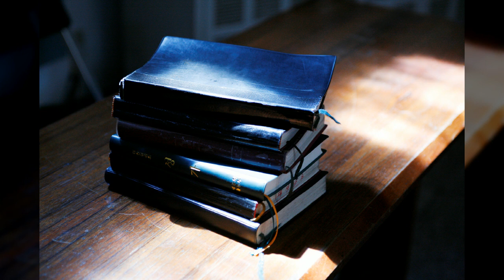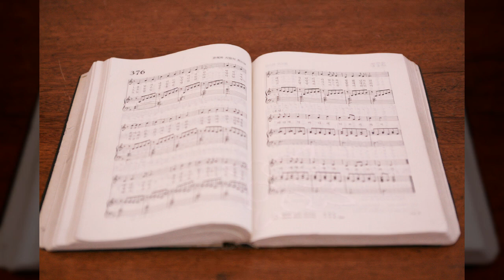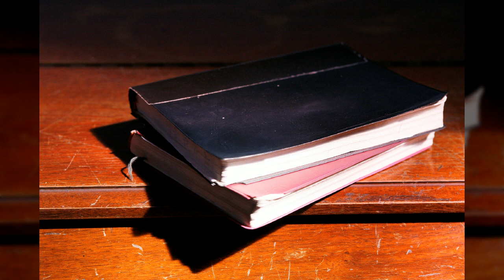교회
1만8천개 이상의 다양한 컨텐츠들을 목록별로 구분하여 재생목록에 정리하였습니다.

1. Youtube, Pixabay, 공유마당에서 제공하는 음악과 사진들을 이용한 컨텐츠.
2. 일상이 담긴 Shorts 영상.
3. 플랫폼 기획 전반.
4. 랜선 여행 시리즈 - 국내, 전세계 대륙별 컨텐츠
5. 대한민국 역사 시리즈